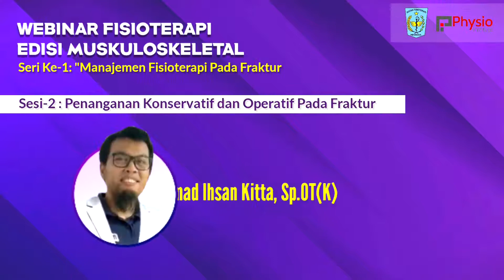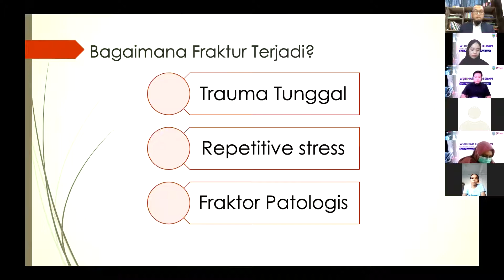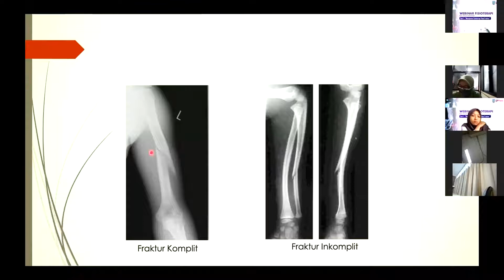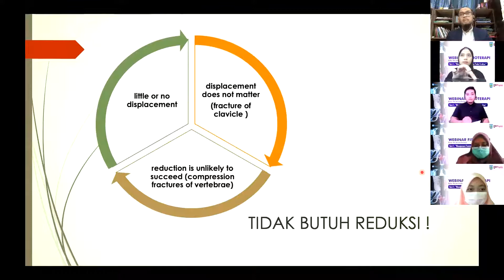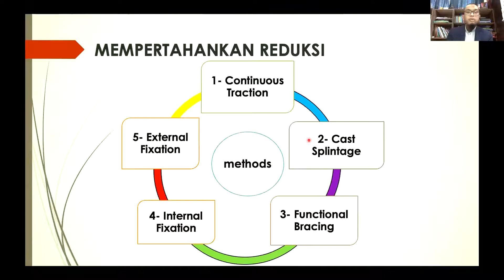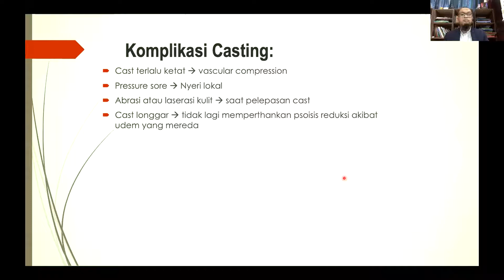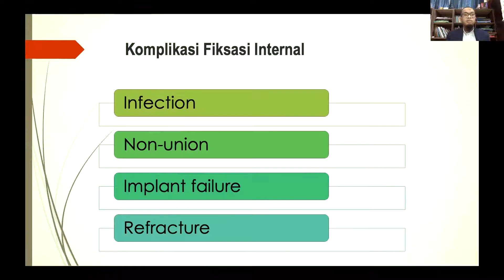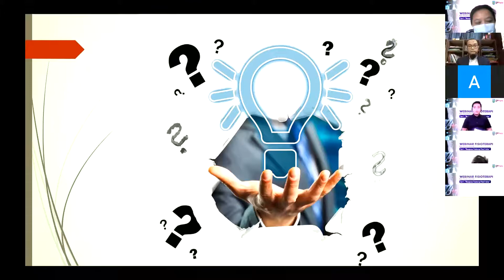Sesi-2: Penanganan Konservatif dan Operatif Pada Fraktur - dr. Muh. Ihsan Kitta, Sp.OT(K)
Webinar Fisioterapi Edisi Muskuloskeletal Seri 1 "Manajemen Fisioterapi Pada Fraktur"
31 Juli - 1 Agustus 2021